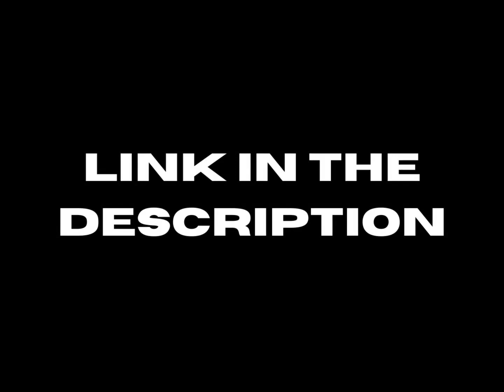Seven Nights At Javoni's - Launch Trailer